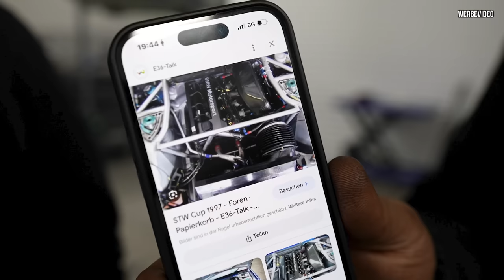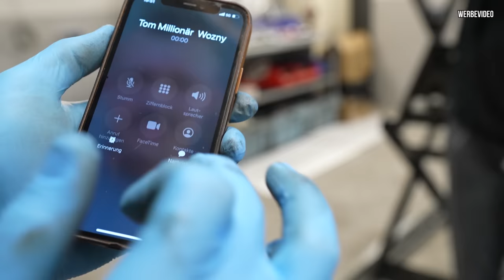Update zu Selims STW Umbau - Der Motor nimmt Einzug! Ein unfassbarer Anblick entsteht.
Endlich kommt er rein!